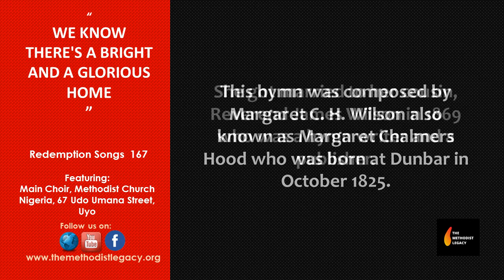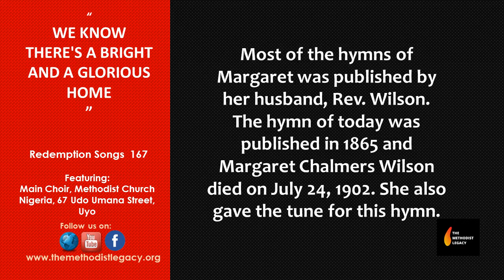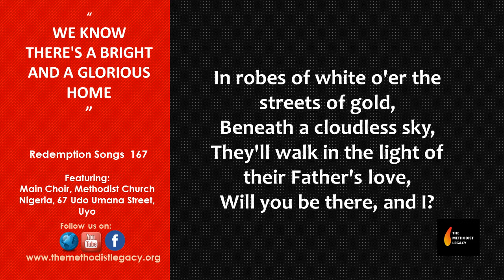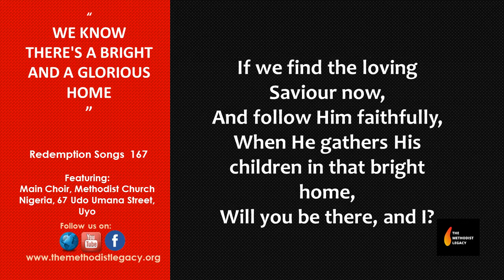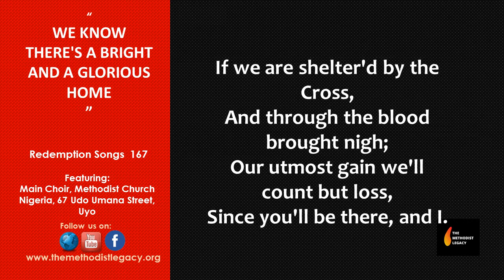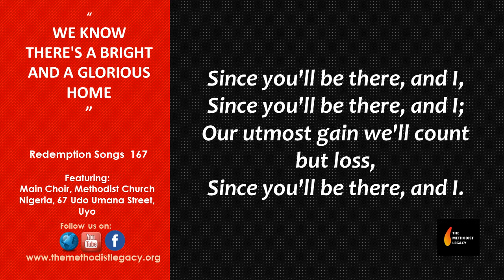We know there's a Bright and a Glorious Home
WE KNOW THRE'S A BRIGHT AND GLORIUS HOME
Culled from the Redemption Songs 167
Composer: Margaret C. H. Wilson
Presenter: Very Rev. Dr. Ukut
Choir: Main Choir Methodist Church Nigeria, 67 Udo Umana Street.